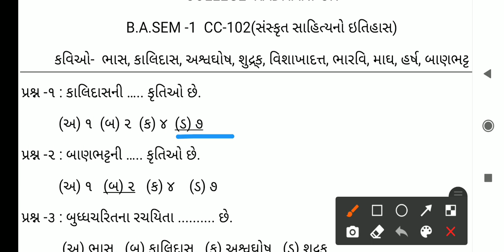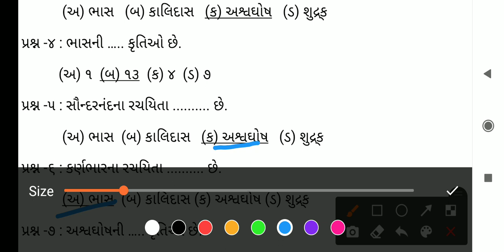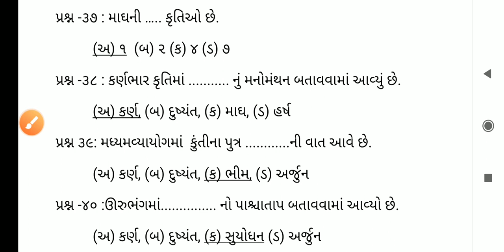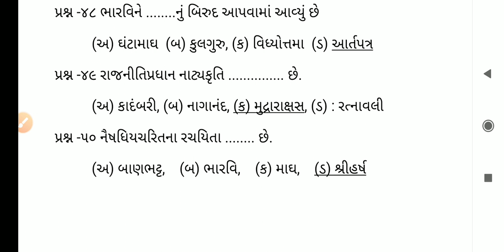B A Sem 1 Sanskrit || મૂરછકટીકમ|| C C 102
PDF મેળવવા માટે ટેલિગ્રામ ચેનલ  join કરો
College point
ચાલ ને કોઈ ને થોડું જ્ઞાન આપીએ. 🙂

B. A Sem 6  Gujarati (607)